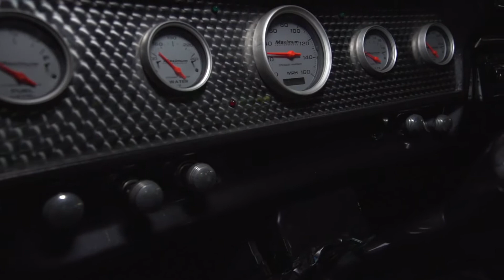1963 BUICK RIVIERA RED